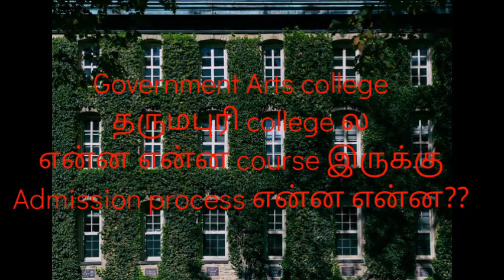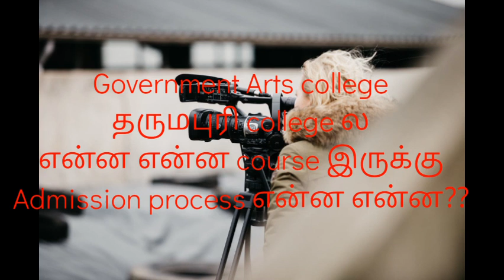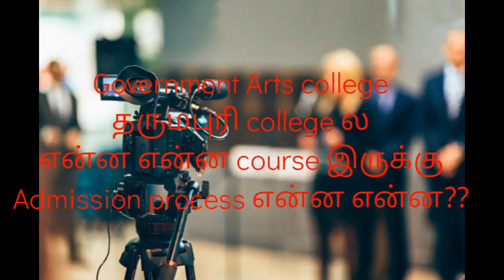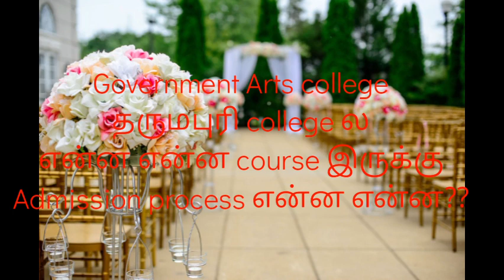government arts college தருமபுரி ல என்ன என்ன course இருக்கு?? Admission process என்ன??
Government arts college ல என்ன என்ன course இருக்கு?? Admission process என்ன??